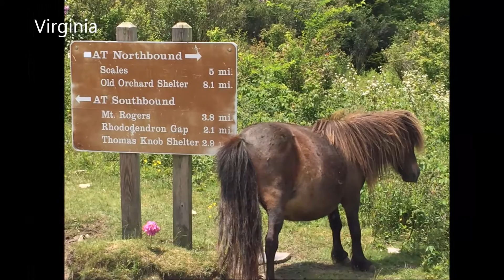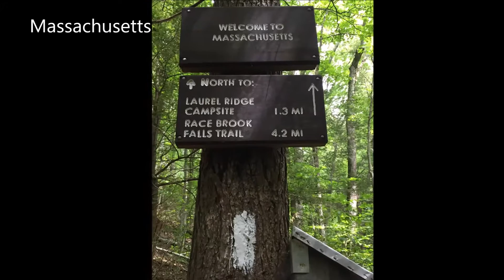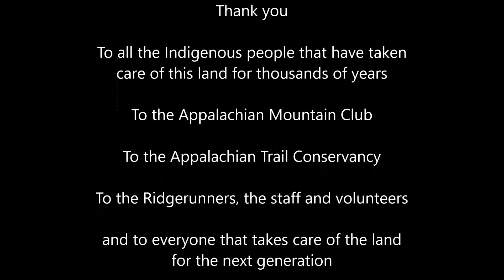Appalachian Trail Ridge Runner - The Land is Sacred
My experience as an Appalachian Trail Ridge Runner in Connecticut.  (Includes music video 3 minutes in..)

Respect the land and each other.

... Until we make peace with earth, there will be no peace in the human community.- Ingrid Washinawatok El-Issa